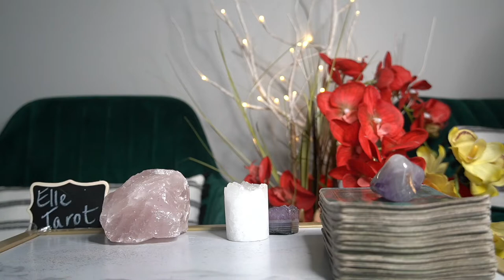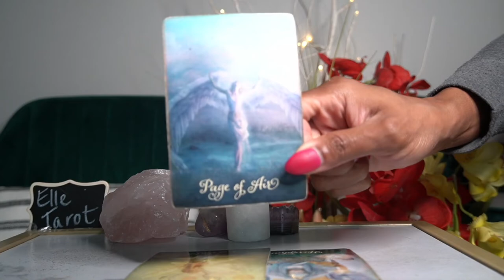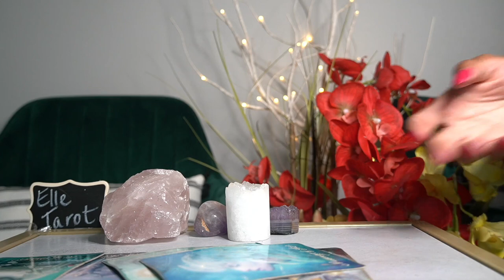SCORPIO JUL 14 '21 I WILL FIGHT YOU ALL THE WAY BRING IT!